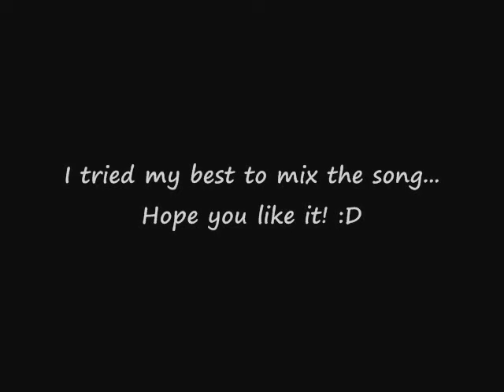Dream High- Don't Go (Jason and Hye Mi) with music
Lyrics:

Kajima kajima nal jiweobeori gettan geojitmal dashin hajima
Geureon mareun hajima
Geojitmal da geojitmal
Geureon maeumedo eopneun mallo nal jabjima
Imi neon neujeotjana

Jeongmal uriga idaero heeojindaneun ge geobina eum geobina
Naneun uriga idaero mannandaneun ge deo geobina (geobina.. kajima)

Dashi geuttaero OH neon geudaero OH dorawajweo
Ireojima neo ireondago dallajil geot eopjana
Dashi naegero OH geu jariro OH dorawajweo
Ireojima jebal geumanhaja da kkeutnan iriya

Joheun yeonghwareul bogo eumageul deudgo useuryeo haedo
Naeui gaseumi neoreul bulleo nae nunmuri nago eum